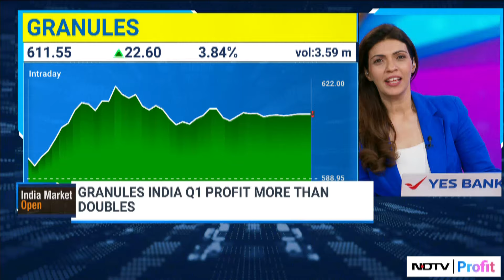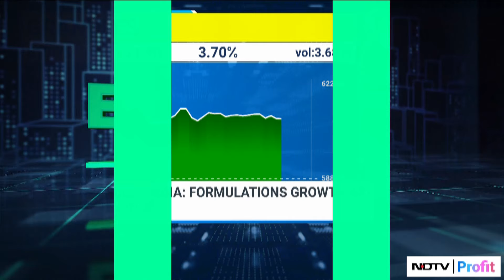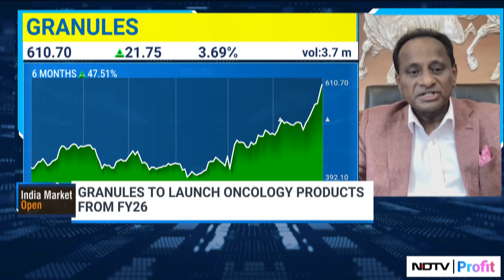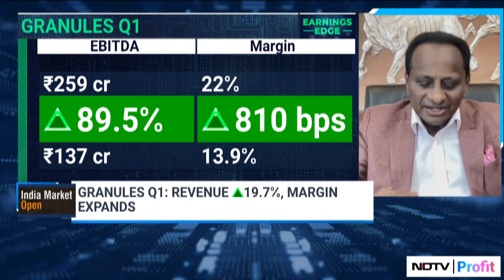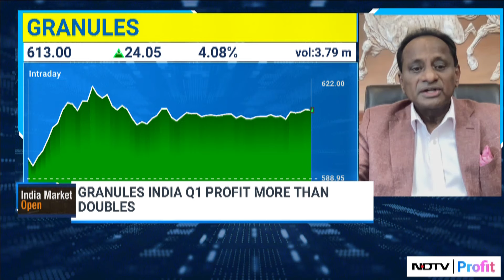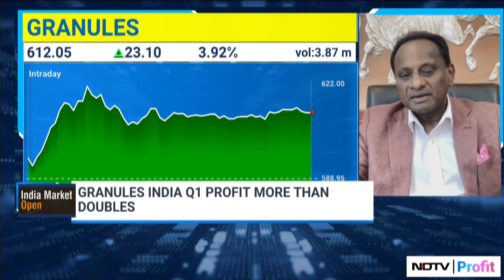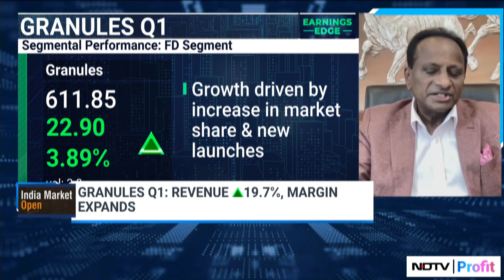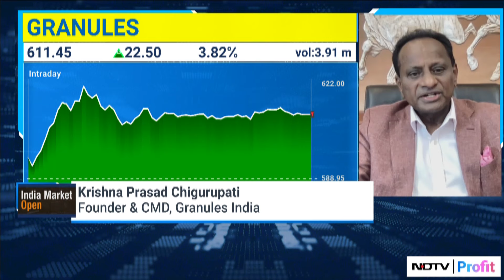Will Oncology Be A Game Changer For Granules India In FY26? MD Krishna Chigurupati Shares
Granules India reported a strong quarter, with significant growth driven by its formulation business, which now constitutes 76% of total revenue. MD Krishna Chigurupati sheds light on the decline in API, particularly paracetamol, and said that it is expected to continue for 2-3 quarters before rebounding. The company aims for 15-20% annual growth and is expanding its footprint in high-volume products and oncology, while maintaining a stable debt-equity ratio.